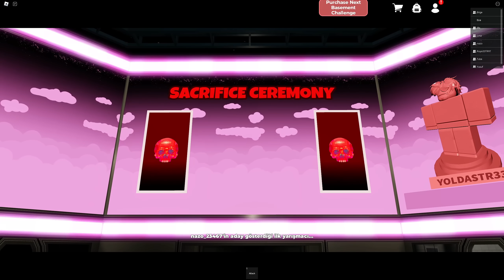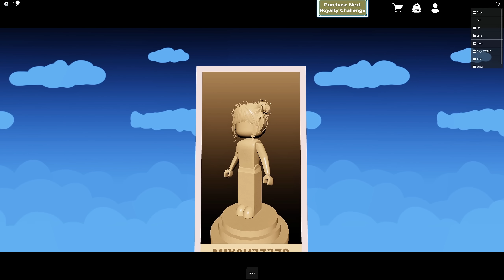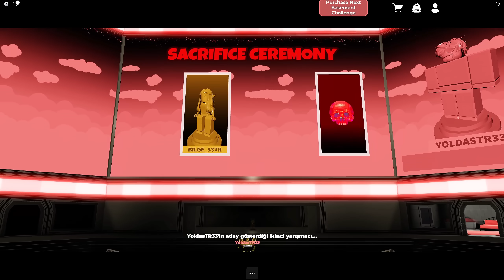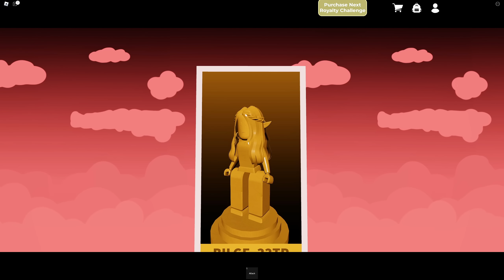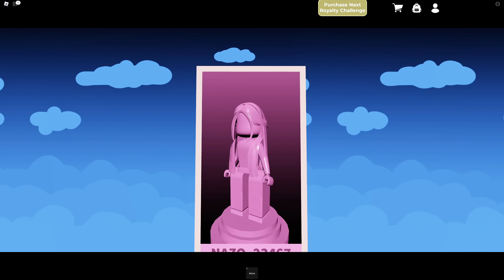KURBAN SIĞINAĞI HERKESE MEYDAN OKUDUM❤️AYŞEM ECE ARI💥ARIGİLLER🐝ROBLOX SACRIFICE SANCTUARY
Merhaba arkadaşlar, bu videomda ARIGİLLER olarak roblox 'da kurban sığınağının yeni güncellenmiş halini oynadık. Bu bölümde herkese meydan okudum ve bütün turlarda beni yazmalarını istedim. Bakalım herkese karşı gelip şampiyon olabilecek miyim?😊İyi seyirler❤️

İyi seyirler❤️